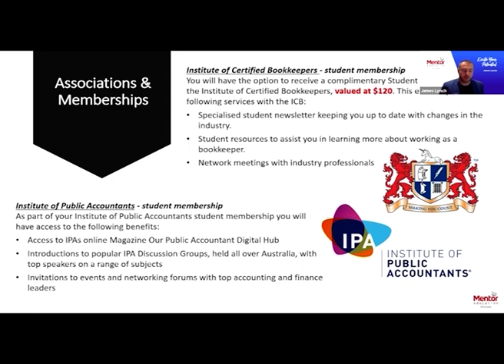Associations and Memberships: FNS40217 - Certificate IV in Accounting and Bookkeeping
Mentor Education's nationally recognised FNS40217 Certificate IV in Accounting and Bookkeeping course is tailored to individuals either currently working in bookkeeping and accounting roles or those preparing to launch a career as a professional bookkeeper, payroll officer, accounts clerk or BAS agent. This bookkeeping and accounting qualification is the most up to date qualification and supersedes both the Certificate IV in Bookkeeping and Certificate IV in Accounting courses.

Delivered via online study, this qualification introduces students to a broad range of accounting and bookkeeping skills including the preparation of financial reports, completion and lodging of business activity and instalment activity statements, ledger administration, cloud computing and processing financial transactions.